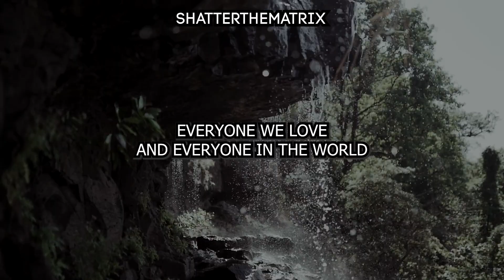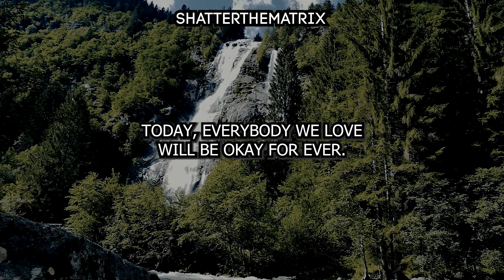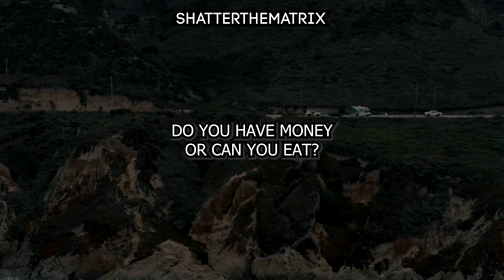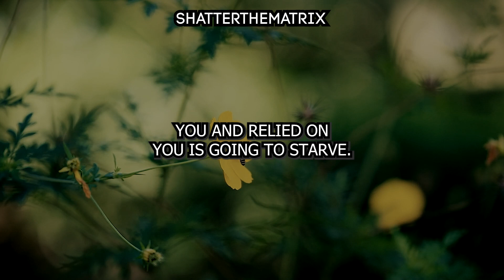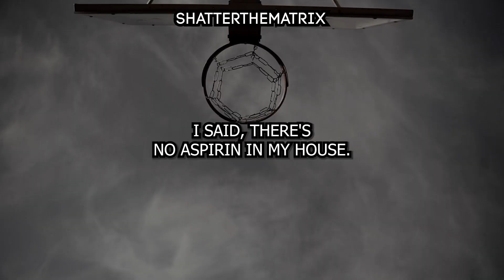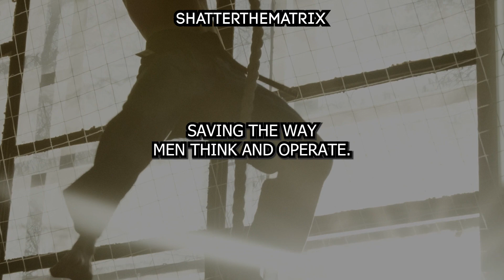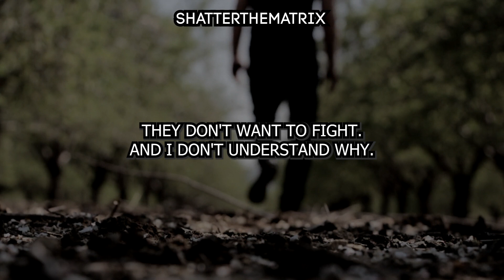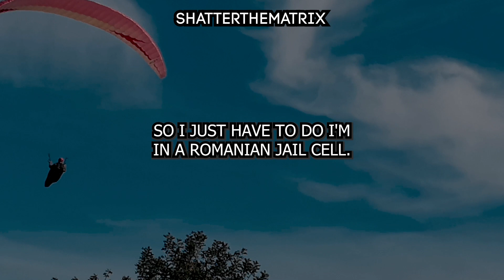MAN - Andrew Tate Motivational Speech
"You have a duty to yourself" - Tate.

Speaker:
Andrew Tate

Videos Taken from Stock Websites and tate vlogs.